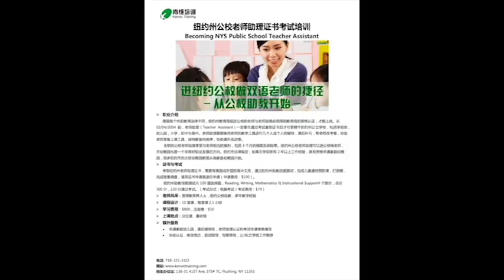肯维培训提供各类专业培训提升美国华人专业水平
在纽约州注册总部位于纽约市法拉盛，学校自2008成立以来，选择适合华人与有成长空间的行业，包括报关物流，电子商务，会计，教育与医疗行业，提供多种为华人量身定做的短期专业培训，以传统教室与网络教学方式，帮全美华人移民，大学生与留学生快速入行，职业提升与成功创业，快速实现美国梦。咨询Kenvic Training 肯维培训，咨询电话:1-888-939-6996，微信: ilovekti8，网站：